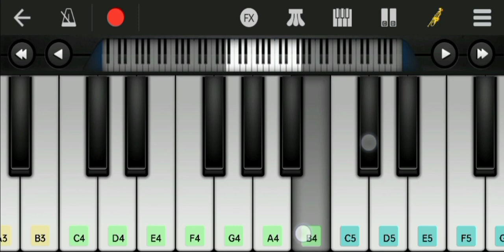Dheere Dheere Se Meri Zindagi - Mobile Piano Tutorial | How to ...YouTube · Ramsu Mobile Paino